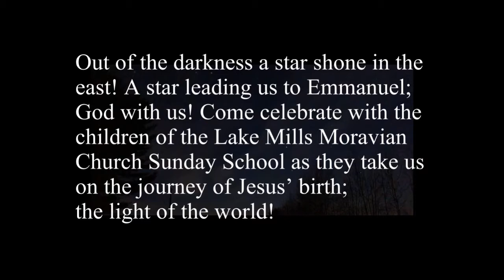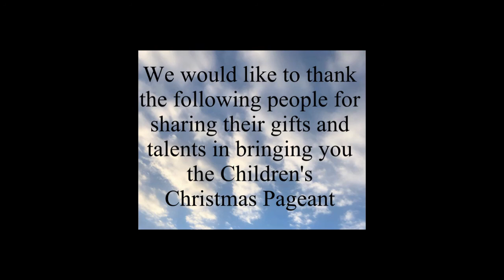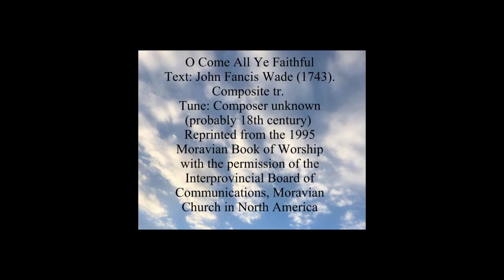Lake Mills Moravian Church - Children's Christmas Pageant - 2021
Children's Christmas Pageant - 2021